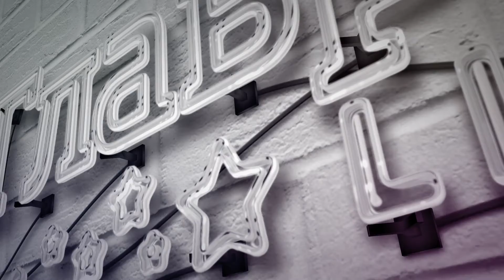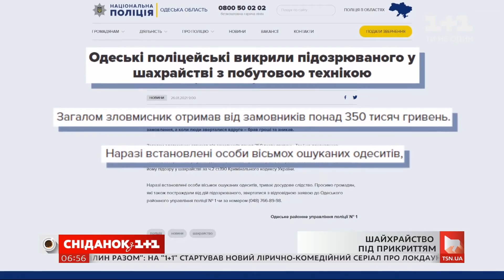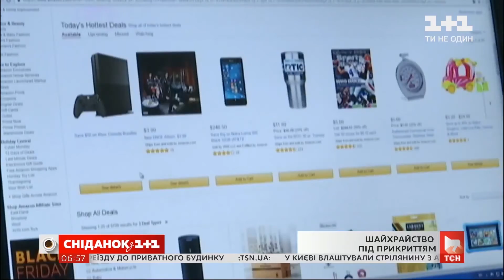Миллион гривен мошеннику - Как покупать технику безопасно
Приобретать технику через "своего человека на складе" - привычка родом из советского прошлого. Почему юристы категорически не советуют так делать, сотрите в сюжете